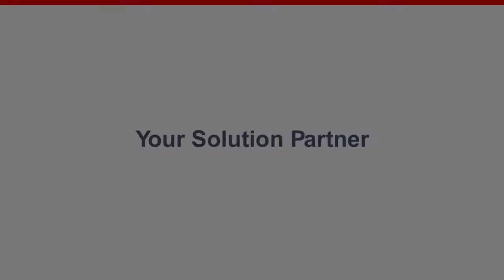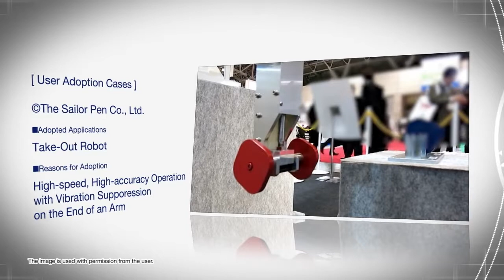Mitsubishi Electric MR J4 Servo System Application Examples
MR J4 Servo System Application Examples